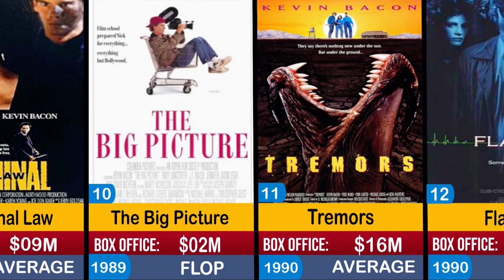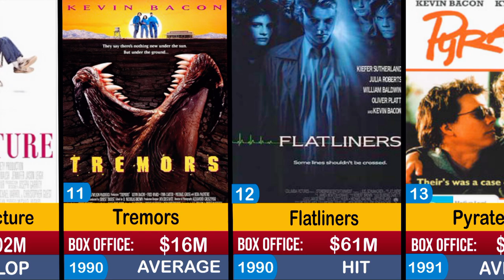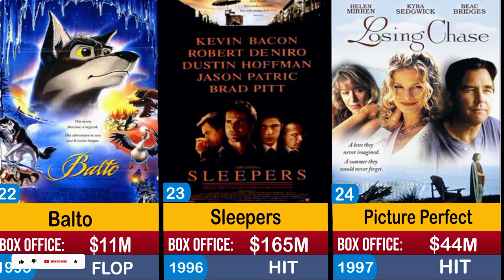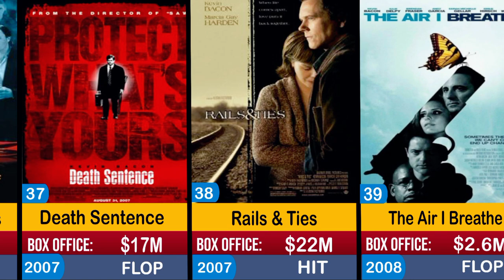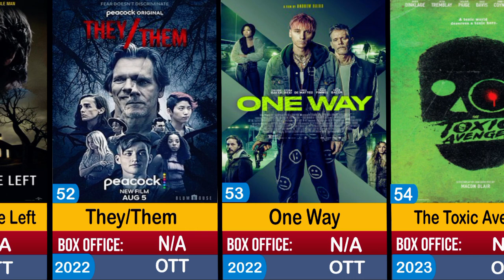Kevin Bacon Hits and Flops Movies List | X-Men: First Class | A Few Good Men | JFK | R.I.P.D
🌟Welcome to Filmography of Celebrities!

Dive into the captivating world of cinema as we explore the illustrious careers of your favorite stars. From legendary icons to emerging talents, our channel is dedicated to celebrating the art and journey of actors and actresses who have left an indelible mark on the silver screen.

🎬 What We Offer:

In-depth retrospectives on the careers of Hollywood legends.

Comprehensive filmographies, highlighting key roles and career milestones.

Behind-the-scenes insights and lesser-known facts about your beloved celebrities.

Tribute videos commemorating the lives and legacies of the industry's finest.

Join us as we chronicle the cinematic achievements of the stars you love. Whether you’re a die-hard movie buff or simply curious about the stars lighting up the big screen, there’s something here for everyone.

XMenFirstClass AFewGoodMen JFK$R.I.P.D#bestactresslifestory